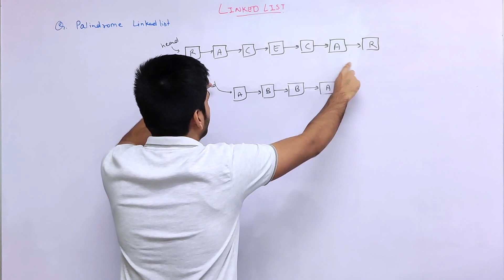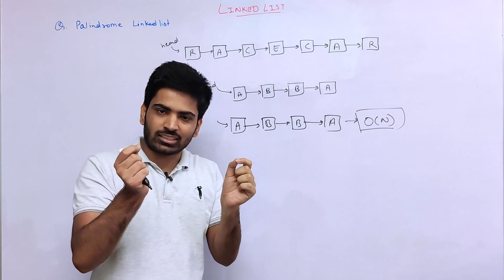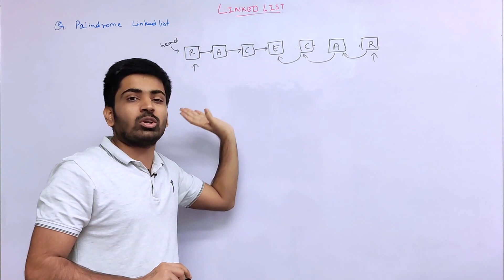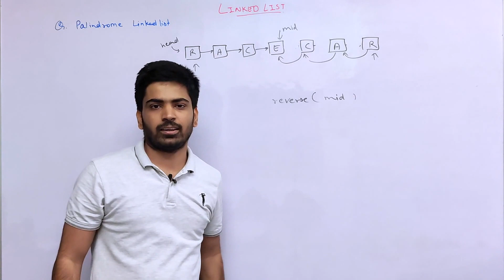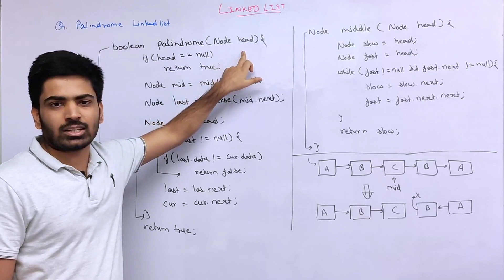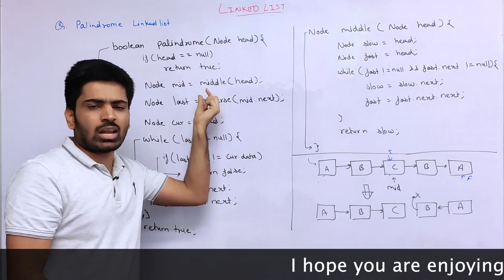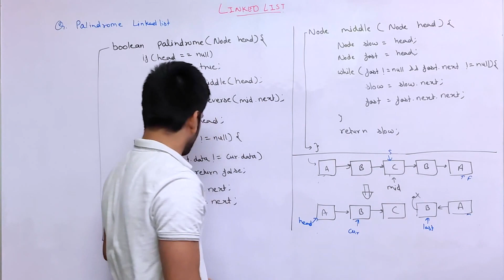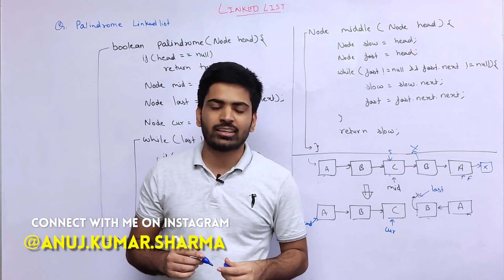Palindrome Linked List & Find the middle of a Given Linked List | DSA-One Course #38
Hey guys, In this video, We're going to solve an interesting problem on Linked  List called : Check if a Linked List is Palindrome or not. We'll also learn how to find the middle of a Given Linked List.

Ignore these tags:

palindrome linked list
linked list
palindrome linked list leetcode
palindrome
234. palindrome linked list
palindrome linked list java
leetcode palindrome linked list
linked list palindrome
palindrome linked list solution
234 palindrome linked list
find the middle of a given linked list in c
find the middle of a given linked list
find the middle of a singly linked list
find the middle element of a given linked list
find the middle element of a singly linked list
234. palindrome linked list
palindromic linked list
234 palindrome linked list